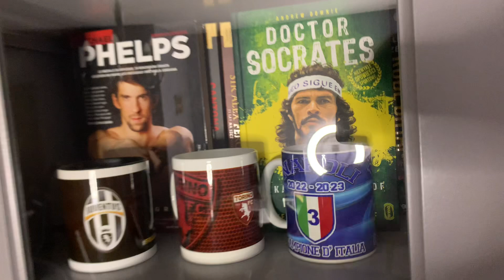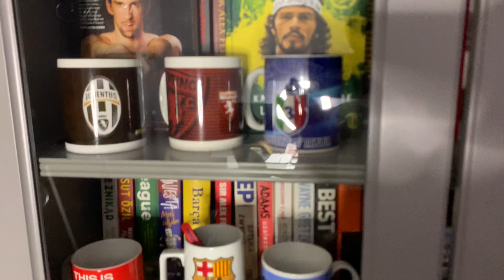MICHAŁ PROBIERZ| WYGRANI I PRZEGRANI PAŹDZIERNIKOWEGO ZGRUPOWANIA REPREZENTACJI POLSKI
Zostaw Suba
Zostaw łapkę
Zostaw dzwoneczek
Zostaw komentarz
Udostępniaj